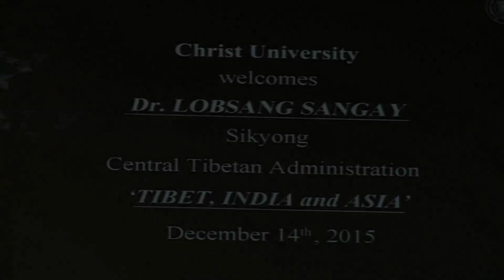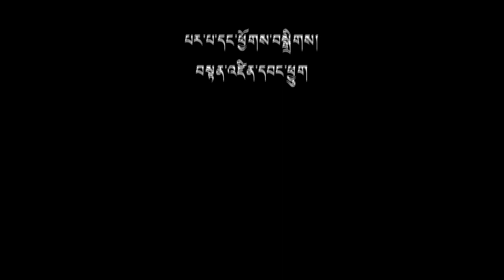‘Tibet, India and Asia’ – A Talk by Dr. Lobsang Sangay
Dr. Lobsang Sangay, Sikyong of the Central Tibetan Administration, speaks on the topic; ‘Tibet, India and Asia,’ to students and staff of Christ University, Bangaluru on December 14, 2015.